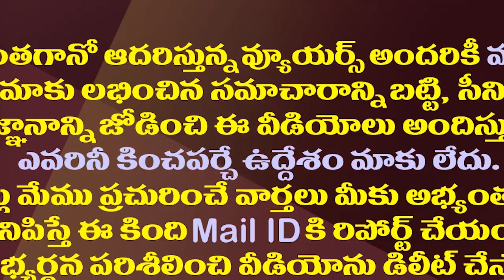స్టీల్ ప్లాంట్ ప్రైవేటైజేషన్ పై కేంద్రం వెనకడుగు| Center Backtracked On Vizag Steel Privatization